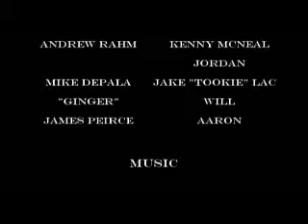Beowulf Prolouge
A project for school. The full movie will be made!! The green screen part is a little choppy because it was an experiment.